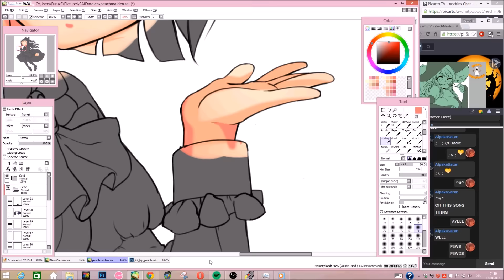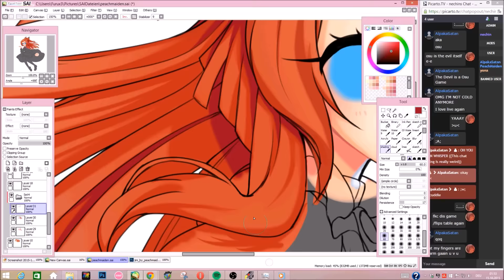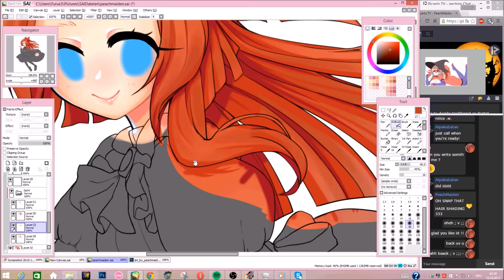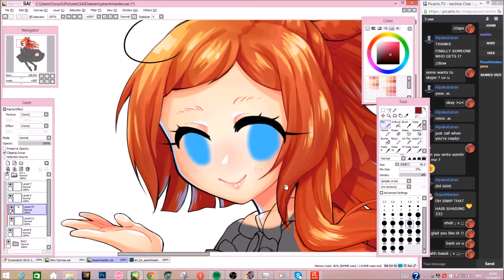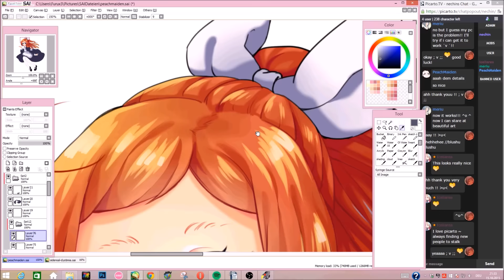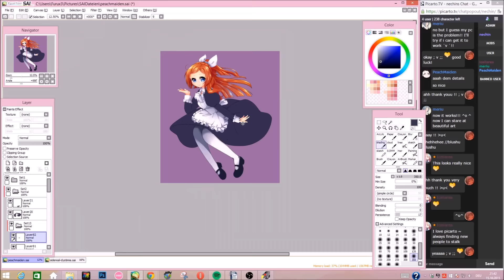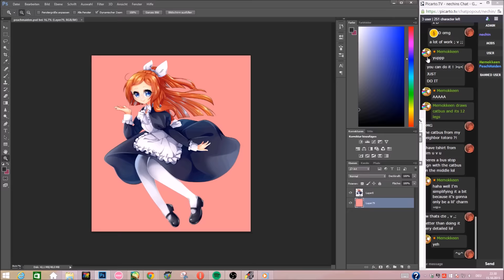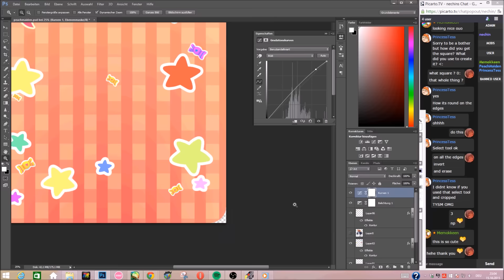【SPEEDPAINT】Peachy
Speedpaint of an AT from DA with the lovely Peachmaiden !

【MUSIC】 :
DBU (iCE MiLK TEi) 14
【東方ボーカル】 「con～痕～」 【サリー】